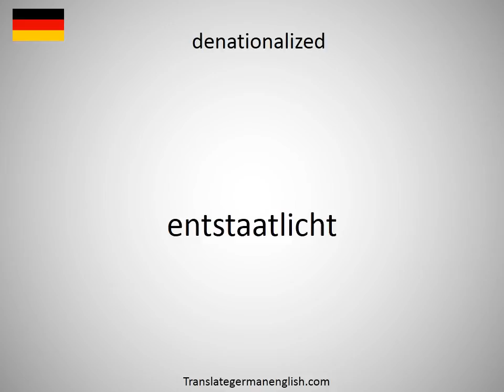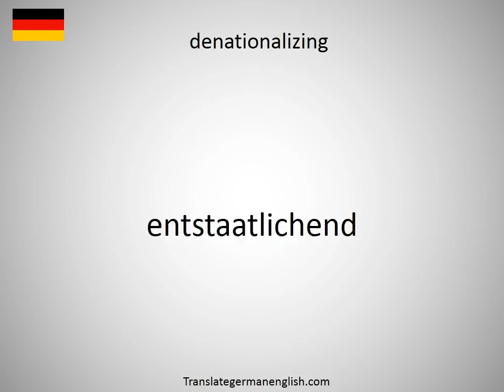How to say denarius in German?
How to say denarius in German? Learn the pronounciation denarius! How to Pronounce denarius. Expand your vocabulary, learn German words. Practice German online. Use this free pronunciation guide to practice words at a time. Learn German for free. Thank you for viewing, please like or subscribe! hoe om te sê, si të thuash, እንዴት እንደሚናገር, wie sagt man, comment dire, come dire, como dizer, как сказать, nasıl denir, cómo decir, 怎么说, πώς να το πω, hoe zeg je.